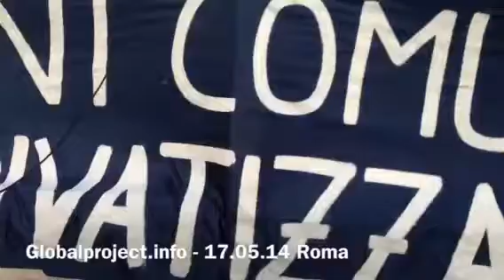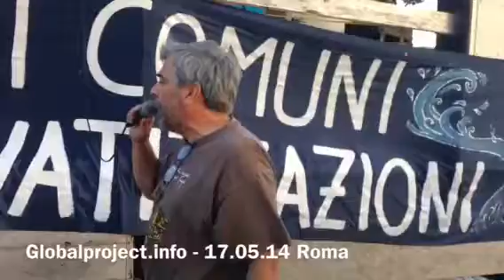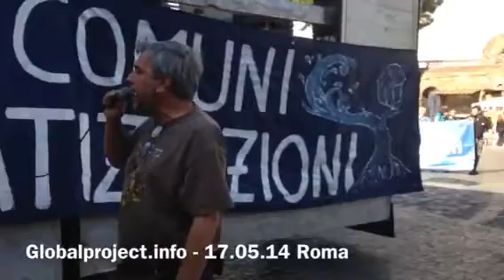17.05.14 Roma - intervento dal corteo: Paolo Di Vetta